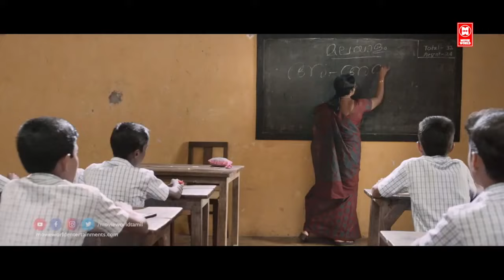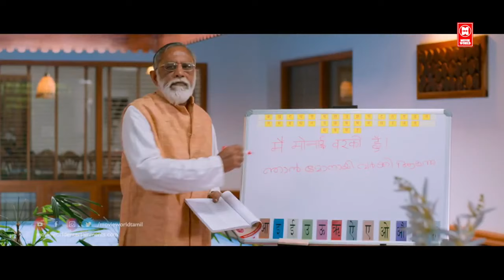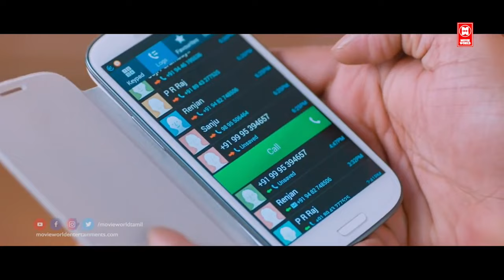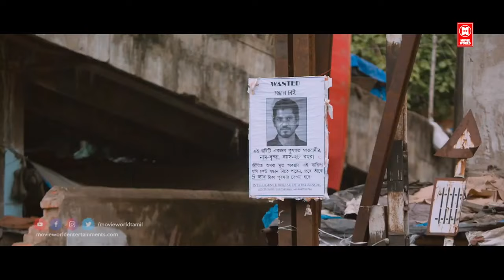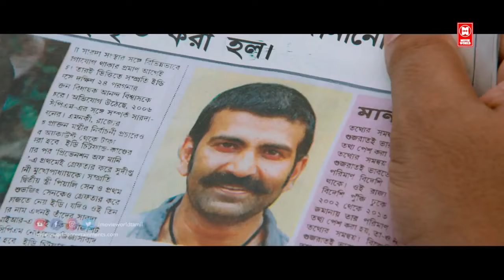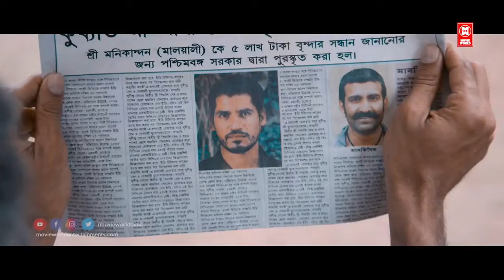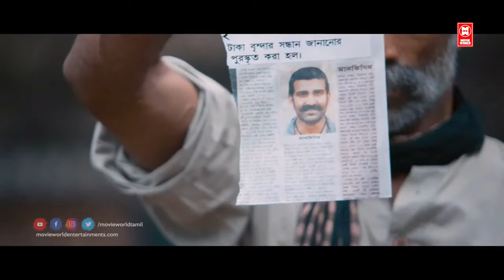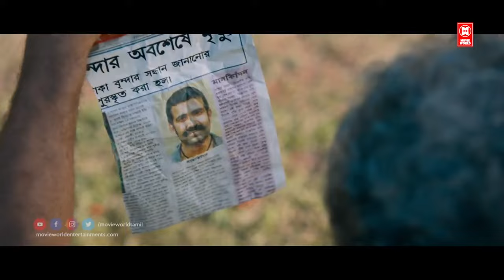Latest Tamil Comedy Full Movie | Bhayya Bhayya Tamil Dubbed Movies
Bhaiyya Bhaiyya (Theatrical name: Bhayya Bhayya) is a 2014 Malayalam comedy film directed by Johny Antony and scripted by Benny P. Nayarambalam starring Kunchacko Boban and Biju Menon in lead roles.[1] The film also features Nisha Agarwal (in her debut Malayalam film), Vinutha Lal, Innocent, Suraj Venjarammood, Salim Kumar and Vijayaraghavan in other important roles. It features music by Vidyasagar and cinematography by Vinod Illampally and was largely shot at Kottayam, Tamil Nadu and Kolkata.[2] Produced by Laisamma Pottoore under Nobel Andre Production, Bhaiyya Bhaiyya released on 5 September 2014

Cast
Kunchacko Boban as Babumon
Biju Menon as Baburam Chatterji/ Bengali Babu
Nisha Agarwal as Angel
Vinutha Lal as Shanthi
Innocent as Kochuveettil Chacko
Suraj Venjarammood as Soman
Vijayaraghavan as Varkey
Shammi Thilakan as Monayi
Salim Kumar as Korah
Sudheer as Manikandan
Jacob Gregory as Sidekick
Ambika Mohan

Produced by Laisamma Pottoore
Starring Kunchacko Boban
Biju Menon
Nisha Agarwal
Cinematography Vinod Illampilly
Production
company
Howly Pottoore

|| ANTI-PIRACY WARNING ||

*COPYRIGHT PROTECTED*